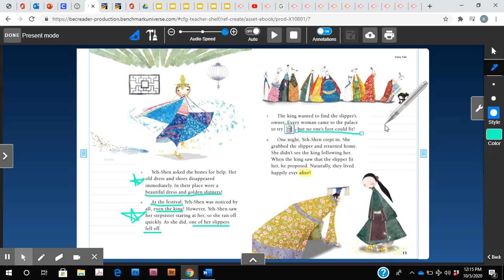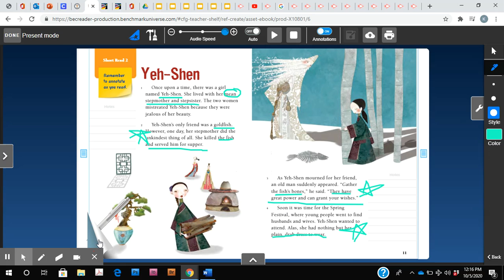Yeh-Shen-Annotate Part 2